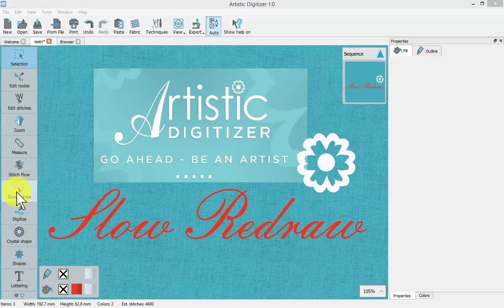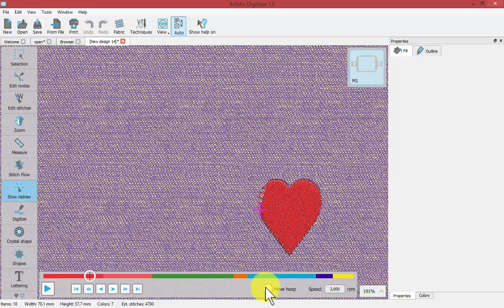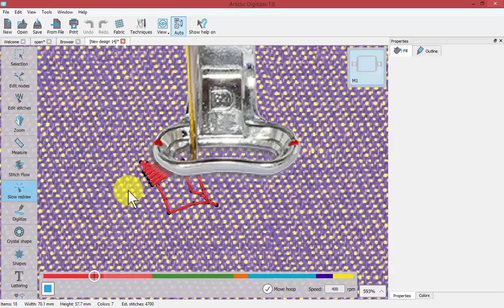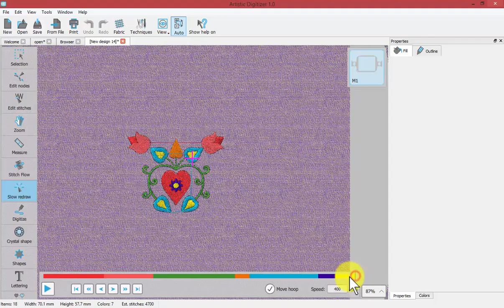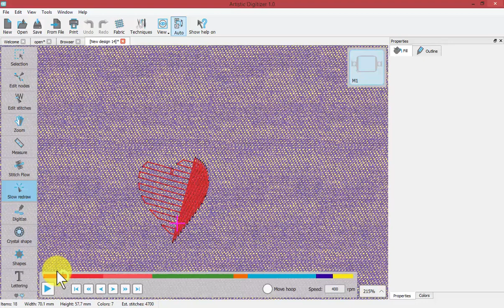Slow Redraw Tool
In this video, the Slow Redraw Tool on the left hand tool bar is explained. The Slow Redraw Tool is for simulating the sewing sequence of your designs.